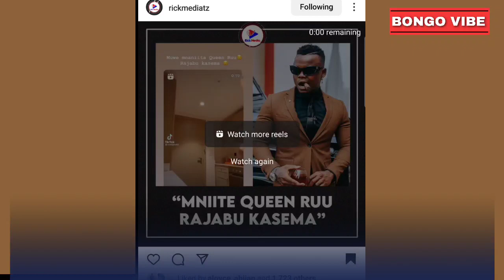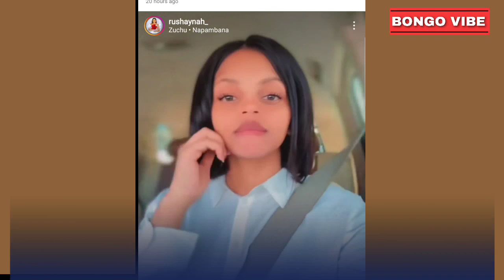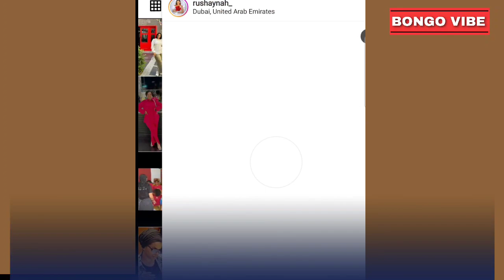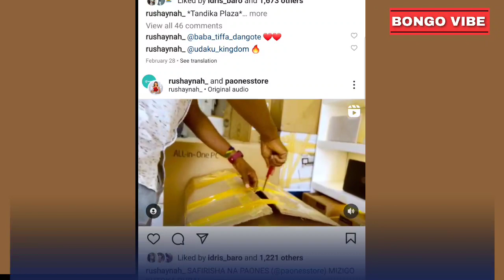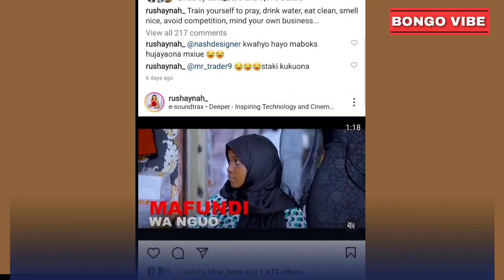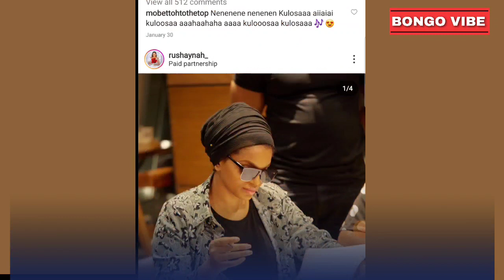RUSHAYNA NA HARMONIZE PENZI LIMENOGA,USHAHIDI HUU HAPA, anamkomesha manara,ICU CHUMBA CHA UMBEA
Habari za mastaaHabari,karibu sana kwenye ukurasa wetu huu,ili kupata habari za burudani za ndani na nje ya nchi,endelea kusubscribe na ubonyeza alama ya kengele

hakika ruben shoga kimambi,umbea wa wasanii kongo, Habari za siasa, Exclusive interview za motoo,wasafi TV,mashamsham,lavidavi,jua kali jumatano, wizara,